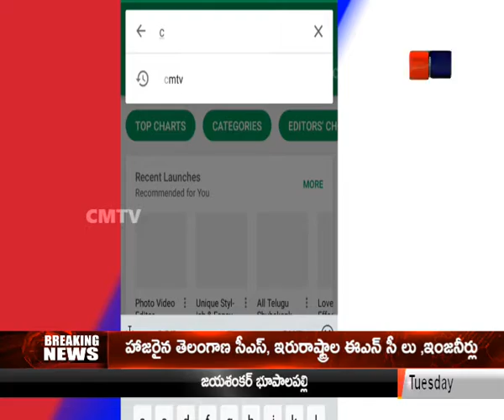aagai vunna car nnu di kottina lorry// CMTV // News